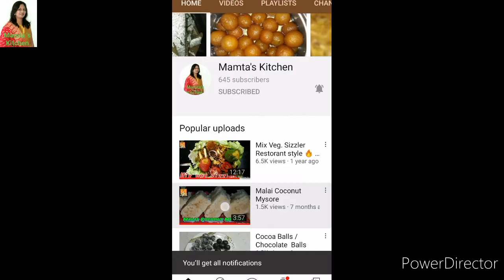જૈન સ્પેશ્યલ કેળા નો ચેવડો Farali Raw Banana 🍌 Chevda // Banana Lachha Chevda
By :- Mamta Khamar
         ( M  -   153 )
શ્રાવણ માસ સ્પેશિયલ કેળાનો ફરાળી કેવડો

Ingredients :-

4 Raw Banana
Oil Fry purpose
2 tsp Sugar powder
1/2 tsp Pepper powder
Sindha salt as per taste
1/2 Cup peanuts
2 tsp Raisin